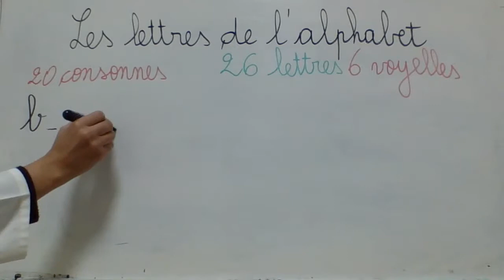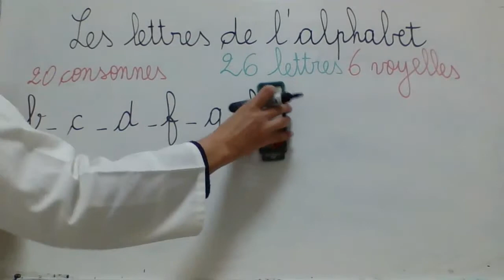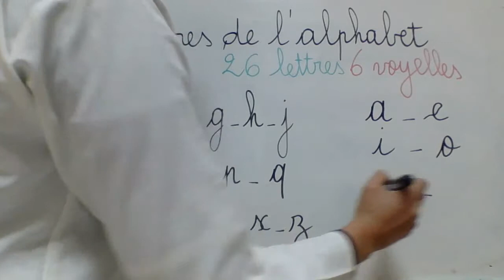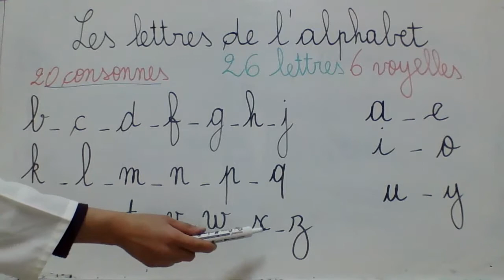les consonnes et les voyelles